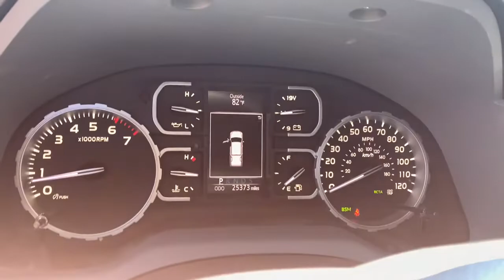2020 Toyota Tundra Westboro, Framingham, Milford, Worcester, Providence RI TP1570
Midnight Black Metallic Used 2020 Toyota Tundra available in Milford, MA at Imperial Toyota. Servicing the Westboro, Framingham, Worcester, Providence RI County area.

Imperial Toyota
300 Fortune Blvd

Apple CarPlay / Android Auto Power Seats Backup Camera Bluetooth Cruise Control Power Windows Power Locks Lane Keeping Assistance Collision Avoidance Assistance Adaptive Cruise Control ABS brakes Active Cruise Control Compass Electronic Stability Control Heated door mirrors Illuminated entry Low tire pressure warning Remote keyless entry Traction control. Certified. Black 2020 Toyota Tundra SR5 SR5 4D CrewMax i-Force 5.7L V8 DOHC 32V LEV 4WD 6-Speed Automatic ElectronicbrbrbrToyota Certified Used Vehicles Details:brbr * 160 Point Inspectionbr * Powertrain Limited Warranty: 84 Month/100000 Mile (whichever comes first) from TCUV purchase datebr * Transferable Warrantybr * Warranty Deductible: $0br * Limited Comprehensive Warranty: 12 Month/12000 Mile (whichever comes first) from certified purchase date. Roadside Assistance for 7 Year / 100000 Milebr * Limited Warranty: 12 Month/12000 Mile (whichever comes first) from TCUV purchase datebr * Vehicle Historybr * Roadside AssistancebrbrbrMORE ABOUT US: Imperial Cars Purchase With Confidence: 1) Free Car Fax Vehicle History Report available for all our vehicles online. 2) Our vehicles are Imperial Certified and go through a rigorous 125-Point vehicle inspection. 3) Bottom line pricing. 4) 5-Day or 200 Mile Vehicle Exchange Program for your total confidence. If you are not happy with it bring it back within 5 days or 200 miles and well give you a credit of your full purchase price toward the purchase of another vehicle. (Excludes Renewed for You vehicles.)brbrPrice does not include tax title registration documentation fee or other applicable state and local fees. Price includes Imperial trade assistance bonus of $1000 for qualifying retailable trades with less than 10 years of use from original in service date. MENTION PROMO CODE: INTERNET1 to receive advertised promotional price In order to qualify for promotional price vehicle of interest must be paid in full and take same day delivery from dealer stock. Please call or email our phone and internet teams for the most up to date information on pricing and discounts. Buy for Price cannot be combined with any other discounts or promotions and is subject to change based on current market value at any time without any notice customer must mention promo code in order to qualify for internet special discount. The information contained herein is deemed reliable but not guaranteed dealer not responsible for any misprint involving the price or description of any vehicle its the sole responsibility of buyers to physically inspect and verify such information prior to purchasing. Transparency is our goal. NO WHOLESALERS OR DEALERS! Some of our Pre-Owned vehicles may be subject to unrepaired safety recalls. Check for a vehicles unrepaired recalls by VIN